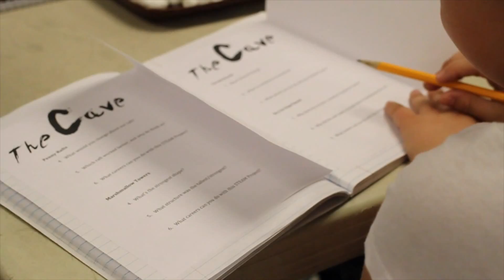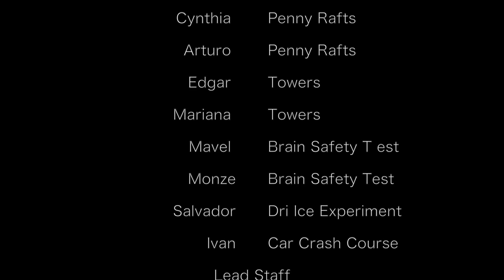The Cave STEAM Fair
This video is about STEAM (Science, Technology, Engineering, Art and Math).  A group of middle and high school students from the Warden School District put on a STEM fair. They facilitated it and presented their projects to the Warden Elementary after school program. We are a 21st Century Learning Center brought by NLA Group.